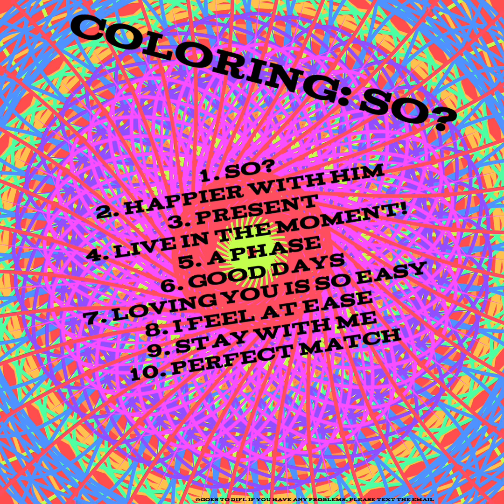DIFI - Good Days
So? ‘Good Days’

Make sure to follow me through my COLORING era!!! ❤️ IHITLES